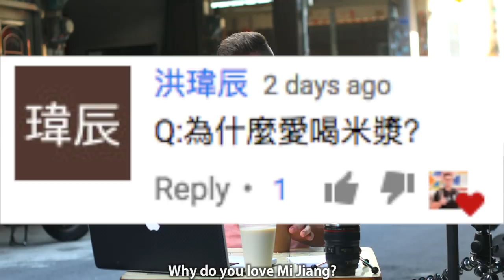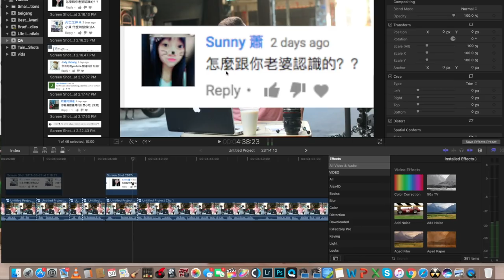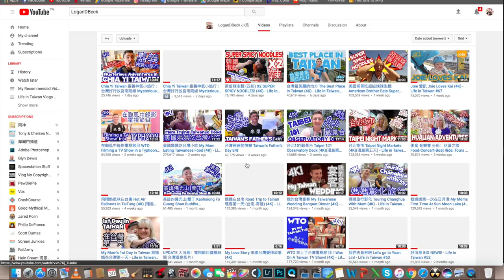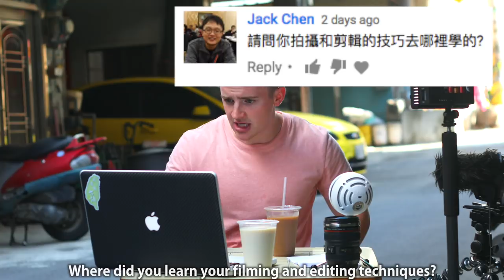100,000 訂閱者 Subscriber Q/A - Life in Taiwan #72